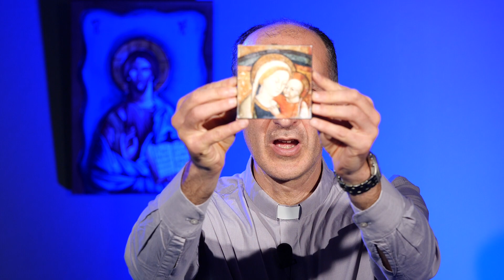Çfarë është një këshillë e mirë?